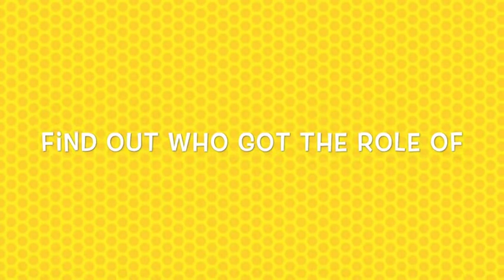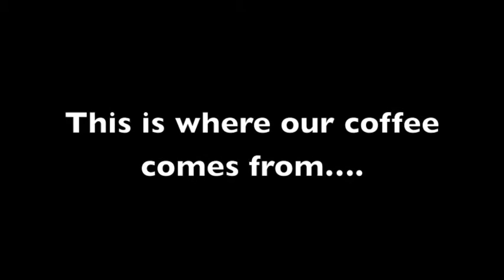Hairspray & justICE Coffee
I am not selling or making ANY profit off of this video.
I give credit to composers of the music in this video.